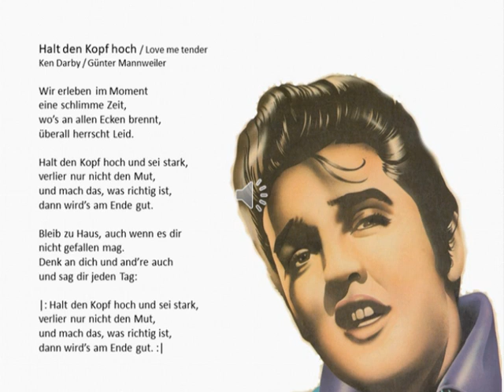Love me tender / Halt den Kopf hoch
Diesen Elvis-Klassiker hab ich anlässlich der Bedrohung durch Corona etwas umgetextet.
Günter Mannweiler, März 2020